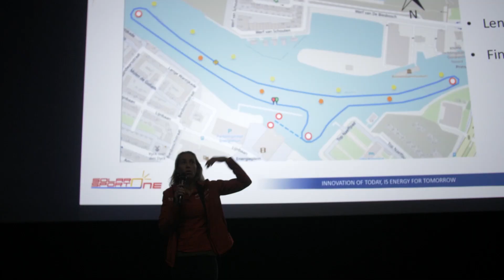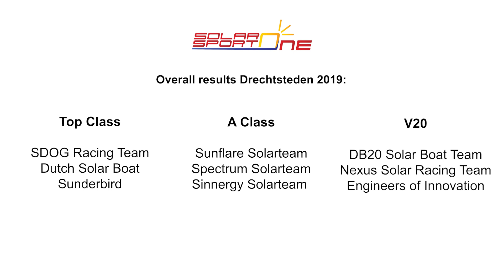2019 Solar Sport One Drechtsteden 2019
For the last time this year, sixteen international teams competed against each other during the Solar Sport One World Cup Series. On Friday 6 and Saturday 7 September 2019 the teams were able to score points during several races in order to win the World Cup Series. Solar Sport One organised the races in cooperation with the maritime event FLOW Drechtsteden in Dordrecht

Video: Wouter Kloosterman